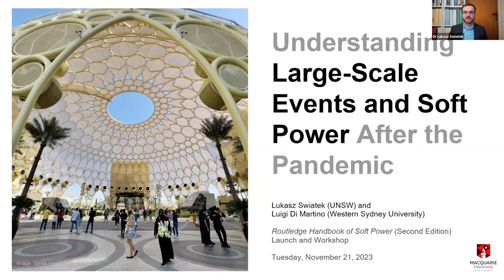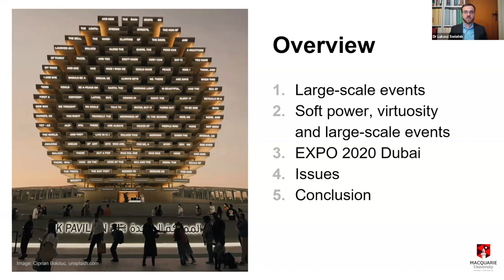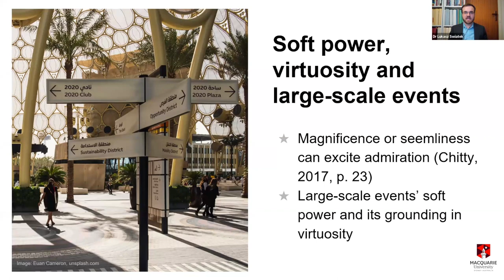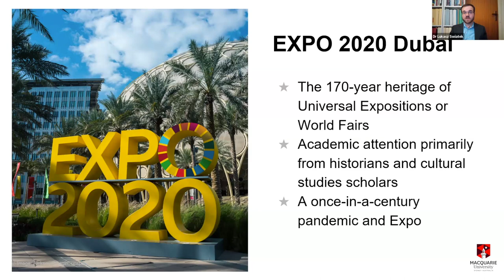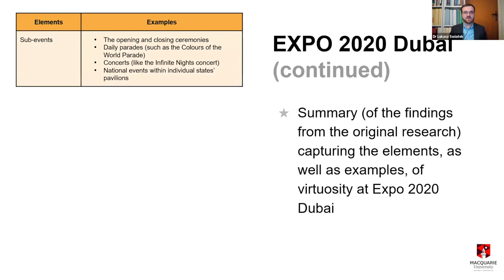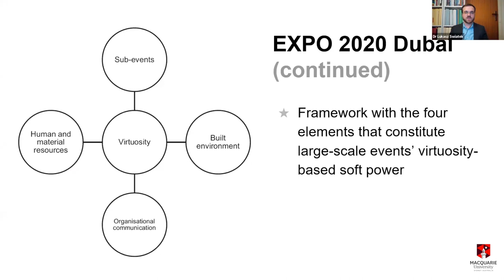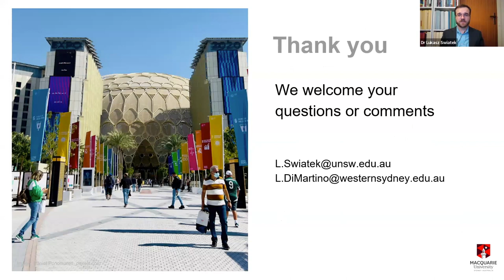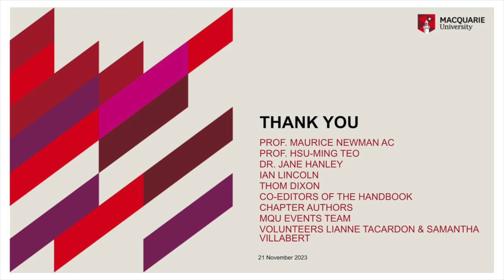Large-scale events and soft power - Dr. Lukasz Swiatek and Dr. Luigi Di Martino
Routledge Handbook of Soft Power (2nd Edition) 2023, Editors Naren Chitty, Lilian Ji, and Gary Rawnsley. Launch and workshop on 21 November 2023, supported by the Soft Power Analysis and Resource Centre (SPARC) at Macquarie University, the Australian Institute of International Affairs - New South Wales (AIIA NSW), and the School of Social and Political Sciences at the University of Lincoln, UK.

Swiatek, Lukasz (PhD) lectures in the School of the Arts and Media, University of New South Wales, Sydney. He has taught courses in media studies, communication, and international and global studies in Australia and Aotearoa, New Zealand. He undertakes research in communication and media studies, higher education, and cultural studies. Di Martino, Luigi (PhD) is an associate at the Institute for Culture and Society, Western Sydney University. His research interests are in public diplomacy, social media engagement, and digital Contributors xvii methods. Recent works have focused on theories and practices of social media listening in public diplomacy and the assessment of social media engagement in international communication.